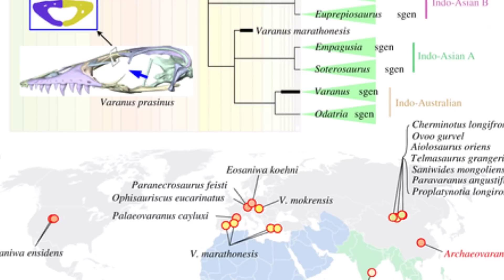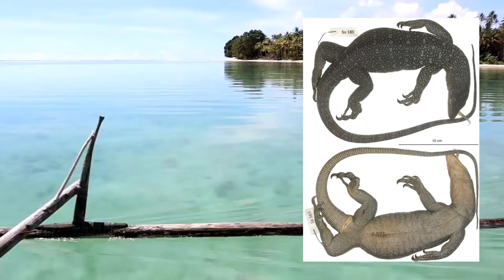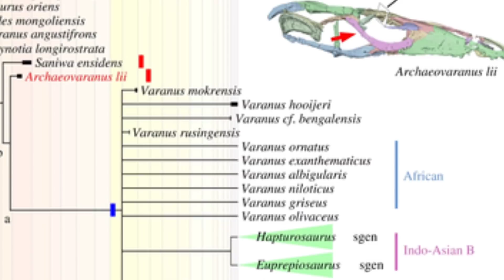🥰Historia de VARANOS 🦎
🦎Te cuento sobre la evolución de los varanos y el fabuloso Megalania🐉